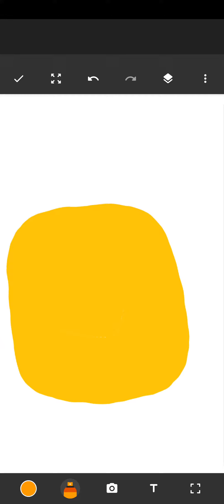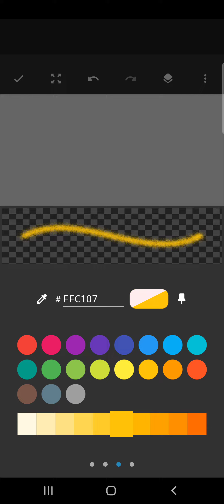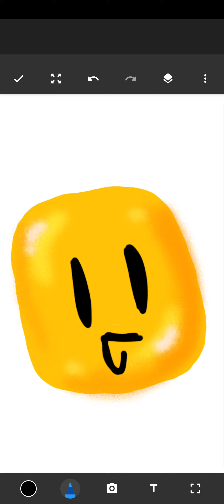Playing My Drawing 2 🖍️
Let's play the "sequel"
There will be more vids about this game
Game: My Drawing 2